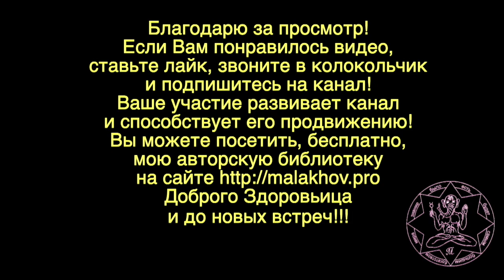ЖИЗНЬ КАК СКАЗКА. Малахов.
Свою жизнь можно воспринимать по разному. Последнее время я жизнь воспринимаю как интересную сказку. Сказку, которая разворачивается перед тобой с каждым новым днем. В этой сказке нет смерти … есть постоянно разворачивающийся процесс Жизни. Процесс накопления опыта и … трансформации сознания и личности. Вся зависит от нас … превратить жизнь в увлекательную сказку или … я выбрал сказку! Не сразу, но ВЫБРАЛ!